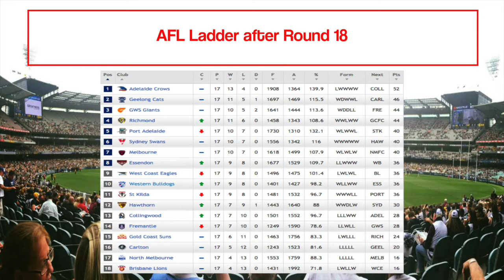Bev's Footy Show 2017|Episode after AFL Round 18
Join Bev for a look back at Round 18 which was another beauty packed with some interesting results. Also on the show Bev looks at the AFL ladder, the stat leaders, the five talking points of the week and a preview to Round 19. Packed footy show!